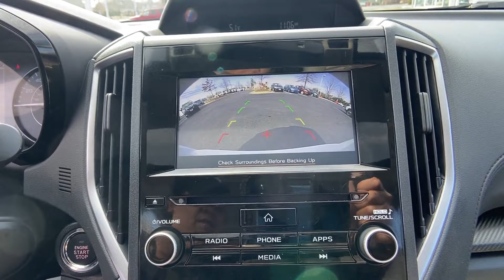Used 2022 Subaru Impreza Premium 4S3GTAD60N3713092 Winchester, Front Royal, Martinsburg, Hagerstown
2022 Subaru Impreza Premium 4S3GTAD60N3713092 Video

This 2022 Subaru Impreza Premium 4S3GTAD60N3713092 is full of phenomenal features such as: